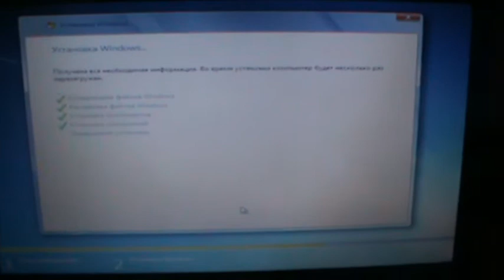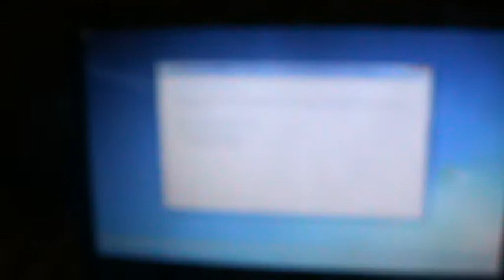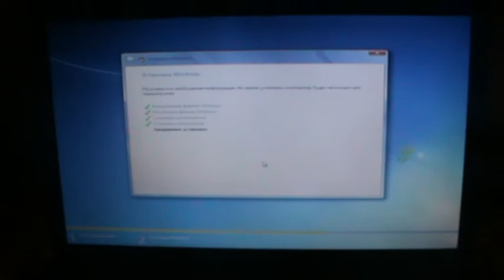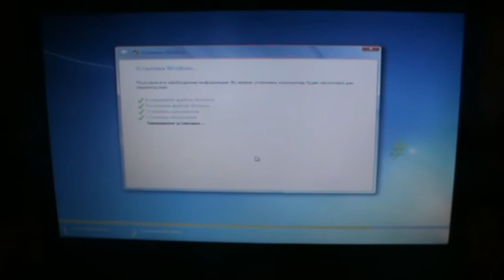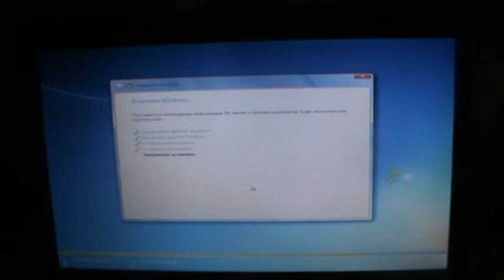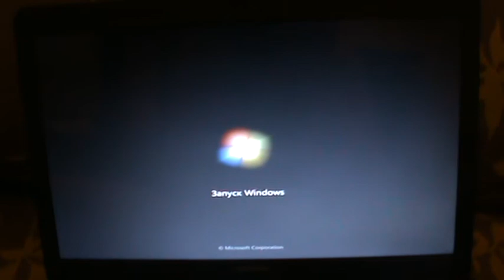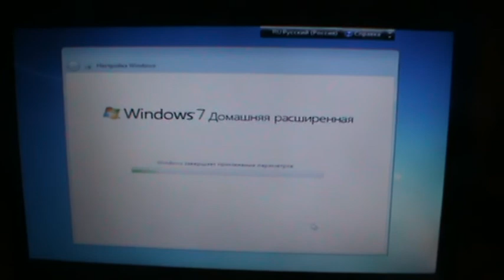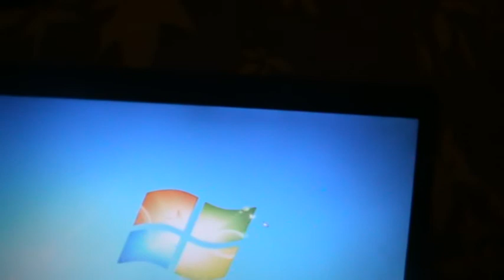Установка Windows 7 Домашняя расширенная Часть 2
В данном видео по установке Windows 7 На ноутбуке Compaq Presario CQ-57 Только на 32-Разрядное чем лушче x64 разрядное